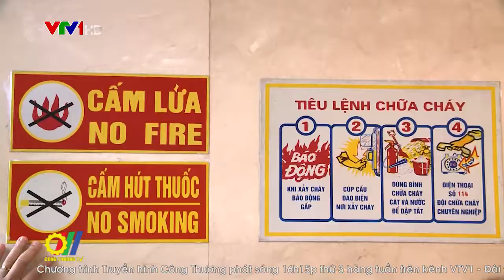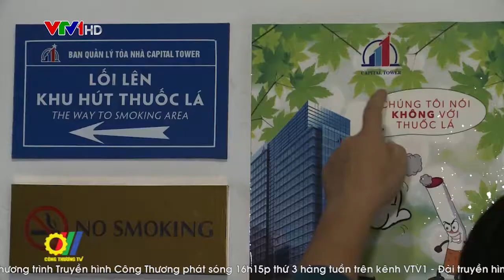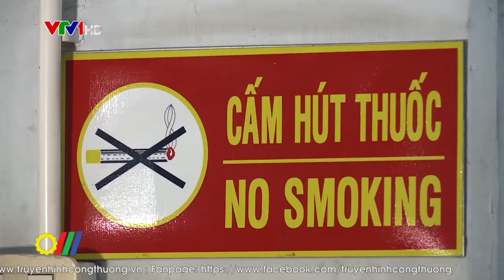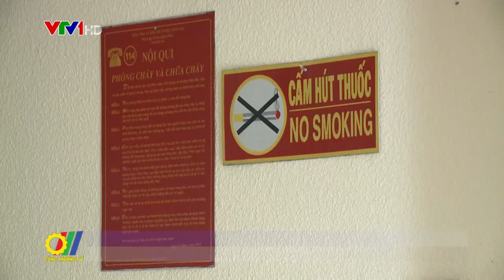Dịch vụ ngân hàng tích cực hưởng ứng chương trình phòng chống tác hại thuốc lá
Với khoảng 100 ngân hàng đang hoạt động trên cả nước, cùng với đó là hệ thống văn phòng trải rộng đến tận xã, phường nên môi trường giao dịch xanh, sạch, hiện đại để phục với người dân, khách hàng được đặc biệt quan tâm. Khảo sát cho thấy, 100% ngân hàng đã thực hiện nghiêm việc cấm hút thuốc tại văn phòng giao dịch, xây dựng môi trường không khói thuốc lá theo quy định, góp phần tích cực vào thực thi Luật Phòng, chống tác hại của thuốc lá và xây dựng môi trường làm việc không khói thuốc…